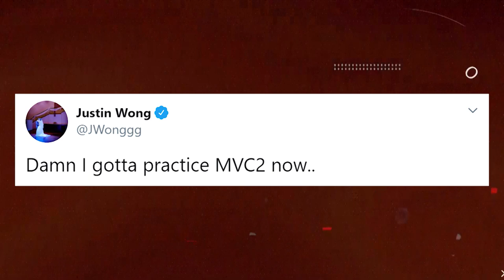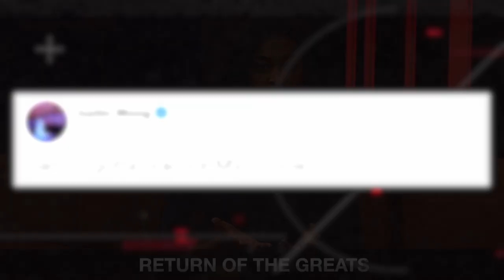EVO 2020 DROPS MK11 FROM MAIN STAGE, BUT ADDS SAMURAI SHODOWN AND MVC2?!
EVO2020 is still months away, but after its main stage line up announcement, there is a LOT of discuss. So we invited our FGC gurus, Meez and Drew, to the show to break it all down!